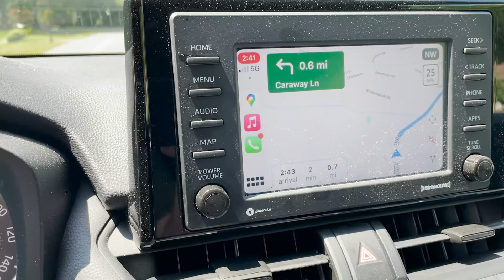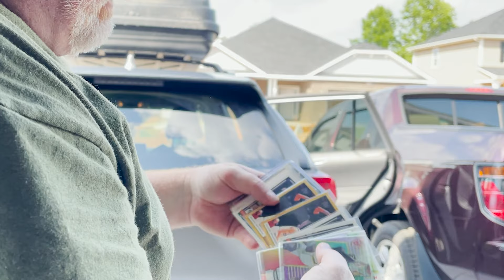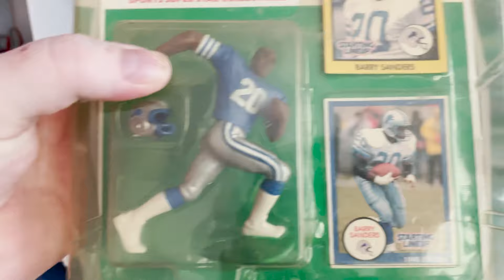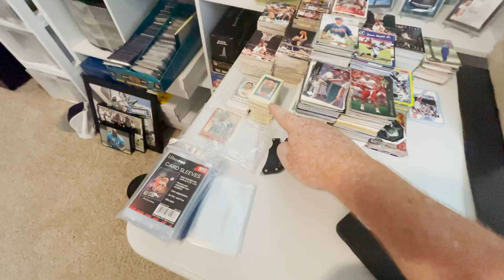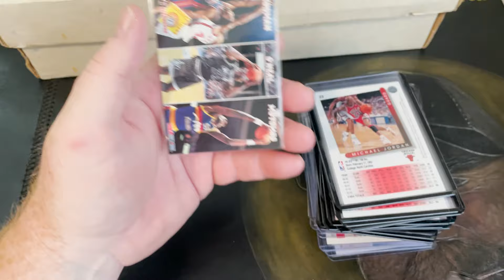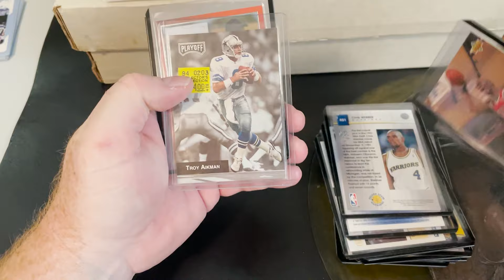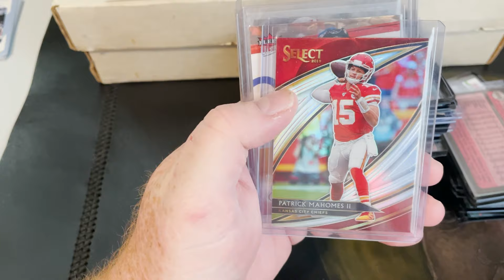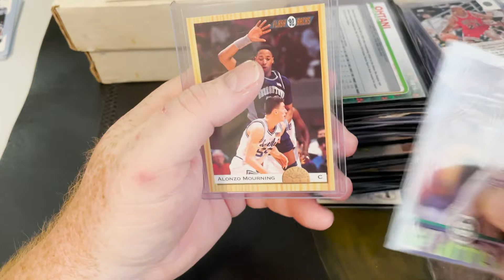I Bought A Huge Sports Card Collection - Part 1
✅ Here are links to the equipment I use✅ :
25" Webcam Stand
Microphone Boom Scissor Arm Stand